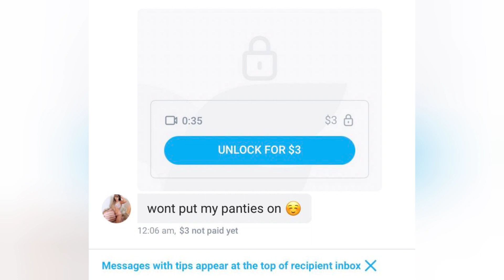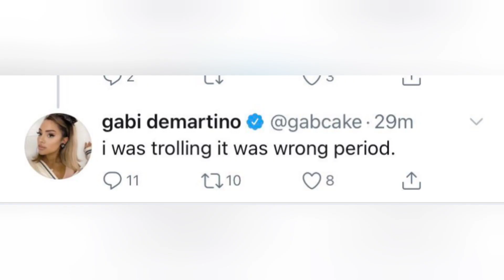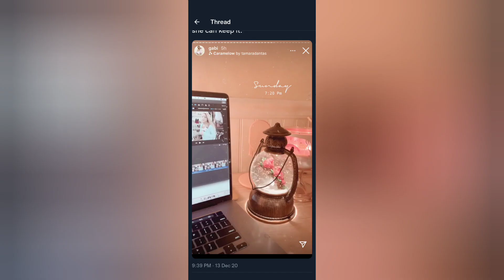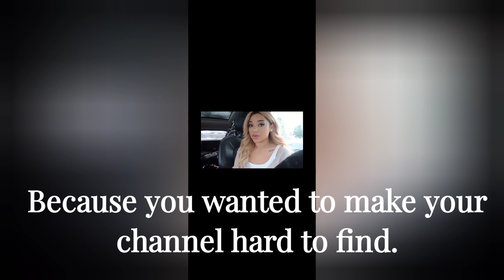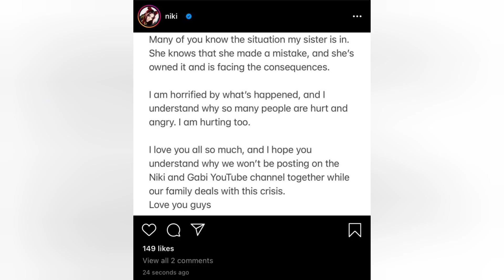Let's Be Real, Gabi Demartino.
no sympathy for those who willingly distribute CP and change their story every year.